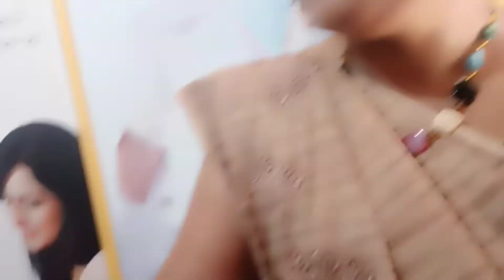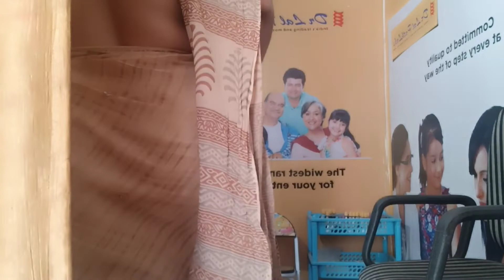ବହୁତ ଦିନ ପରେ......